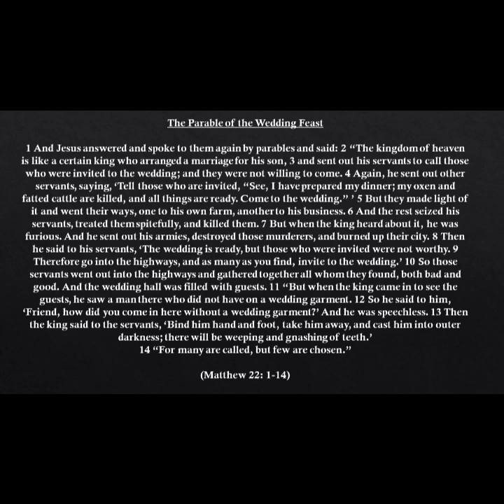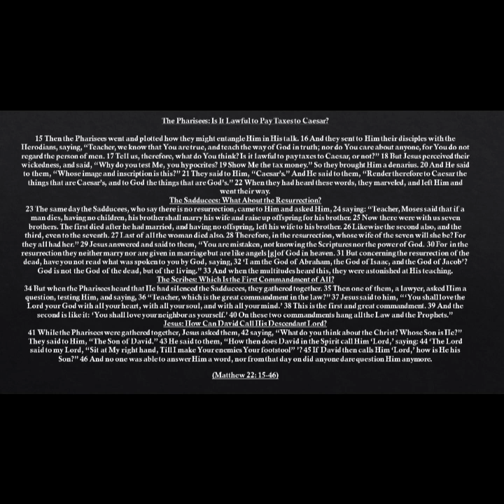A Wedding Celebration Followed by A Cross Examination (Matthew 22: 1-45)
Season Three - The Gospel of Matthew

The Bible Project Daily Podcast (A Daily Journey through the Whole Bible, Chapter by Chapter, Verse by Verse)